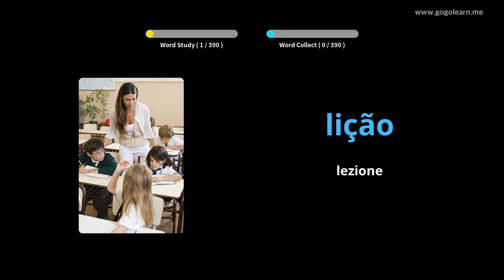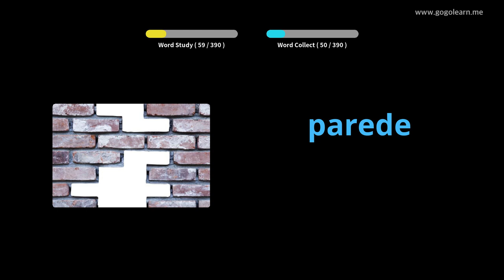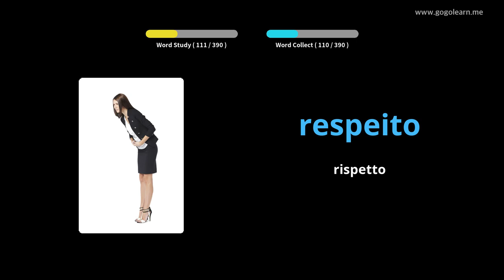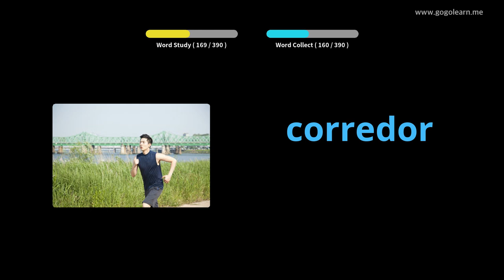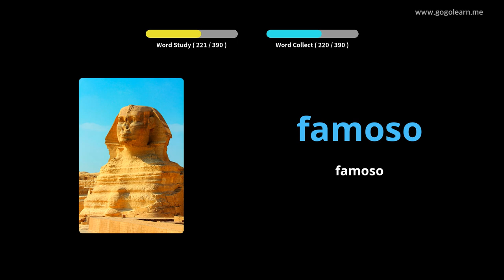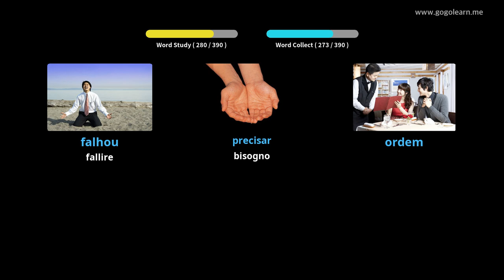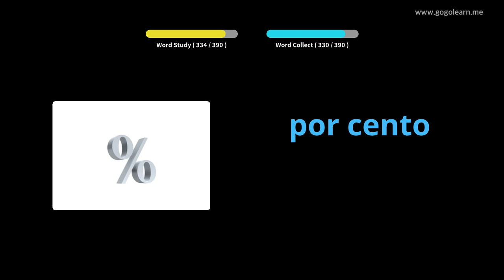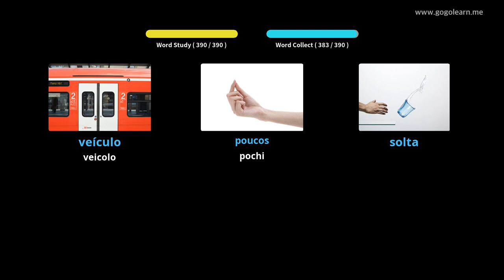Impara il Portoghese Attraverso Le Immagini |Vocabolario Portoghese Scuole Medie 1 | Golearn